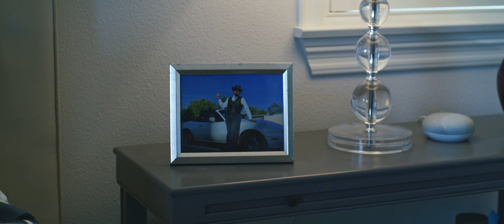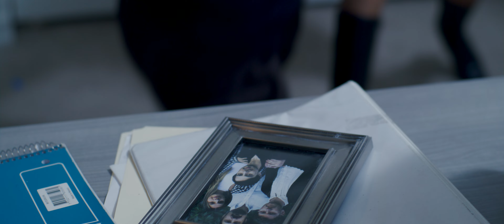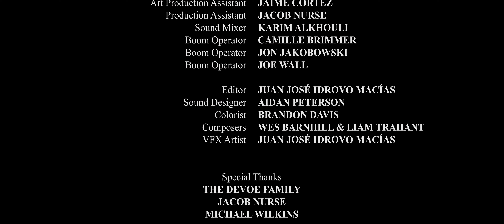The Pitts - Dodge College Advanced Production Short Film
Three siblings reconnect coincidentally right after their father’s death, prompting the two oldest siblings to scheme over their father’s valuables, specifically his beloved vintage convertible - only their ignorance leads to the destruction of their relationship.

- Prompt -
Create a short film with the following parameters:
8 page script, up to 3 locations;
A three day shoot with a 24 crew maximum;
Runtime of 8 minutes.

- Credits -
Derrick Pitts - Chris Rasmussen
Barbara Pitts - Olivia Mayo
Charlie Pitts - Brock Horwitz
Frederick Pitts - David Kost

Directed by Wes Barnhill
Written by Jack Dunn
Produced by Brady Francisco

1st Assistant Director - Alanis Rosa
2nd Assistant Director - Nolan Brown
Unit Production Manager - Clarissa Morales
Location Manager - Emory Pardun
Script Supervisor - Juan José Idrovo Macías
Production Coordinator - Anthony Parker
Covid Compliance Officer - Ariana de Leon

Director of Photography - Brandon Davis
1st Assistant Camera - Samuel Gilbert
2nd Assistant Camera - Ruby Wright
2nd Assistant Camera - Jackson Beebe
2nd Assistant Camera - Efrem Plawner
Gaffer - Daniel Jorgenson
Digital Imaging Technician - Juan José Idrovo Macías

Production Designer - Matisse Kellner
Art Production Assistant - Jaime Cortez
Production Assistant - Jacob Nurse
Sound Mixer - Karim Alkhouli
Boom Operator - Camille Brimmer
Boom Operator - Jon Jakobowski
Boom Operator - Joe Wall

Editor - Juan José Idrovo Macías
Sound Designer - Aidan Peterson
Colorist - Brandon Davis
Composer - Wes Barnhill
VFX Artist - Juan José Idrovo Macías

Special Thanks:
The Devoe Family
Jacob Nurse
Michael Wilkins